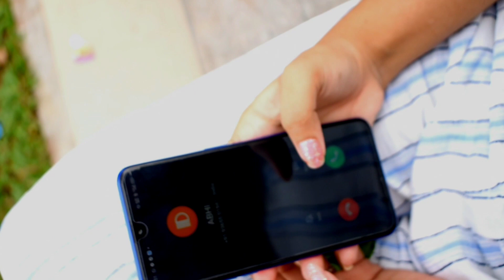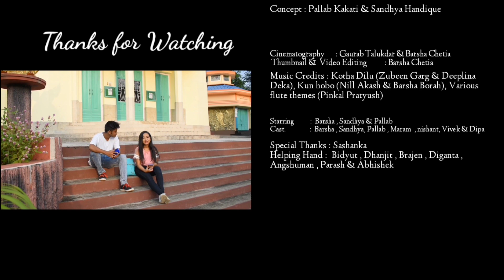New Assamese Short Film || Moi Tumar Hobo Khuju || Assam Creation || Pallab || Sandhya || Barsha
New Assamese Short Film || Moi Tumar Hobo Khuju || Assam Creation

Concept : Pallab Kakati & Sandhya Handique

Direction                     : Gaurab Talukdar
Cinematography       :  Gaurab Talukdar & Barsha Chetia
Mix / Mastering
& Video Editing             : Barsha Chetia

Thumbnail                 :  Barsha Chetia

Starring          :  Barsha , Sandhya & Pallab.
Cast.               :  Barsha , Sandhya
                            Pallab , Maram , nishant,
                            Vivek & Dipa

Special Thanks : Sashanka

Helping Hand :  Bidyut , Dhanjit , Brajen ,
 Diganta , Angshuman ,
 Parash & Abhishek